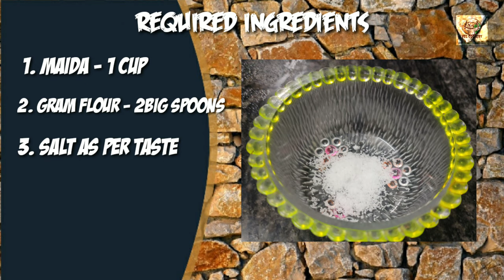Tamil samayal |Bhakarwadi | Gujarati famous snacks| Indian crispy and tasty snacks| veg cookery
Hello everyone!
In today's video we have made crispy and tasty evening snacks. Bhakarwadi is Gujarati famous dish which can be kept for many days and can be had with tea.

Welcome to Veg Cookery channel. In our channel we are posting cooking videos with ingredients that are easily available at home ,that dont compromise taste, healthy and instant recipes even beginners can do cooking by watching our videos. Next one is expressing our talents by singing song and games.

so do listen to our songs and give your feedback in comments.

If you have any suggestion do leave them in comment sections.